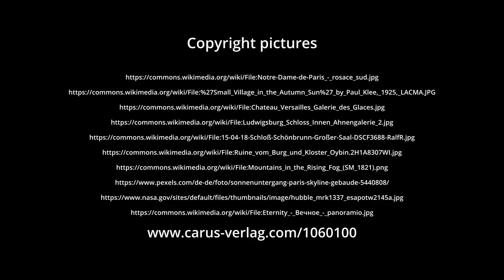Peter Schindler: Sonne, Mond und Sterne — WAS IST DIE WELT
Das Chorwerk hat zwei Akte, das Libretto umkreist mehrere Themenschwerpunkte. Den Rahmen bilden die großen Fragen des menschlichen Daseins, der Blick auf Zeit und Endlichkeit. Lebenslustige, oft humorvolle Sichtweisen wechseln sich ab mit düsteren, fast apokalyptischen Gedankenspielen. Das knapp zweistündige Welttheater sorgt im Publikum für Melancholie, Heiterkeit und Begeisterung, denn die Texte lassen einen breiten Spielraum für Assoziationen und Interpretationen.

The choral work is in two acts and the libretto revolves around several major themes. The framework is formed by the great questions of human existence, including the view of time and finiteness. Fun-loving, often humorous aspects of these themes alternate with more gloomy, almost apocalyptic, intellectual games. This two-hour piece of world theater elicits melancholy, cheerfulness and enthusiasm within the audience, since the text allows for a wide range of associations and interpretations.

Szenische Kantate in zwei Akten
Scenic cantata in two acts

Sandra Hartmann, Soprano
Georg Gaedker, Baritone
CoroPiccolo Karlsruhe
Chorus master Christian-Markus Raiser
Ensemble Camerata 2000
Musical direction Peter Schindler

Performed and live recorded July 20th, 2011
Liederhalle Stuttgart, Germany
Video Recording 2011: Peter Steinheisser
Video Edits 2022: Peter Bytzek
English translations: Mike Halliday
Selection of pictures: Peter Schindler

2  WAS IST DIE WELT ?
Christian Hoffmann von Hoffmannswaldau (1616–1679) /
Johann Gottfried von Herder  (1744–1803) / Des Knaben Wunderhorn (erschienen in Heidelberg 1805–1808)

Was ist die Welt und ihr berühmtes Glänzen?
Was ist die Welt und ihre ganze Pracht?
Ein schnöder Schein in kurzgefassten Grenzen,
ein schneller Blitz bei schwarzgewölkter Nacht.

Ein Traum, ein Traum ist unser Leben,
ein einzger Traum auf Erden hier.
Wie Schatten auf den Wegen schweben
wie Schatten schwinden wir.

Wir messen unsre trägen Tritte
nach Zeit und Raum und Raum und Zeit;
und sind – und wissen’s nicht – in Mitte
des Lichts der ewgen Ewigkeit.

O Ewigkeit, o Ewigkeit!
Wie lang bist du, o Ewigkeit!
Du bist ein Ring unendlich weit,
dein Mittelpunkt heißt Allezeit,
Niemal der weite Umkreis dein,
weil deiner nie kein End wird sein.
Also, o Ewigkeit an dir,
noch Ein- noch Ausgang finden wir.

2  WHAT IS THE WORLD ?
Johann Gottfried von Herder  (1744–1803) / The Boy's Magic Horn (published in Heidelberg 1805–1808)

What is the world and its famous glow?
What is the world and all its splendour?
A mean glimpse in short,
a quick flash on a dark and cloudy night.

A dream, a dream is our life,
a single dream on earth here.
Like shadows float on the paths,
we disappear like shadows.

We measure our lazy steps
by time and space and space and time;
and are – unknowingly – in the middle
of the light of endless eternity.

O Eternity, O Eternity!
How long you are, O Eternity!
You are a ring infinitely wide
your centre is everlasting,
Never the wide radius yours
because yours will never be no end
So, O Eternity with you,
we neither find a way in or a way out.